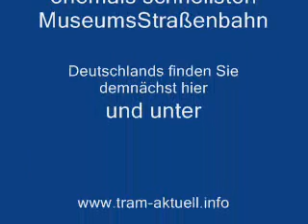Schwerter MuseumsStraßenbahn 2008 TEIL 3 in 1:87 & 1998 1:1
In diesem 3. Teil kann man sich noch einmal einen guten Eindruck von dem Modell SMS verschaffen. So in etwa hätte das Museumsgelände heute ausgesehen. Die Anfänge der Maßstab 1:1 Straßenbahn (damals die schnellste Museumstram Deutschlands) sehen Sie am Ende des Films.
Grundstücksspekulant ReA Roger Perplies  gewann den Stadtrat von Schwerte auf seine Seite - Baudezernent Herbert Kluge beauftragte Frau Ulrike Schulte (Stadt Schwerte) damit, die Museumsbahn  zu vernichten. Zwei Jahre lang schaffte es der Verein, gegen die Machenschaften anzugehen, dann wurde der Vorsitzende krank. Frisch-Jurist Jens Petersmann versuchte auf seine Art, das Museum nach seinen Vorstellungen zu übernehmen. Er ist gnadenlos gescheitert und schaffte nicht einmal ansatzweise, das ehrgeizige Projekt wieder ans laufen zu bringen,- ganz im Gegenteil. Sicher ungewollt gab er dem tollen Projekt den allerletzten Schuss,- er war noch ein junger Jurist, sehr naiv und an das Recht und die Ordnung in NRW glaubend. Für die Stadt und Grundstücksspekulant Perplies war er eine willkommene Marionette... (Ich wünsche Jens am Mooskamp   mehr Erfolg)!
Letztendlich ist alles in das Eigentum der Stadt Schwerte übergegangen und nur wenige Fahrzeuge blieben der Nachwelt erhalten. Die Stadt Schwerte wollte kein Straßenbahnmuseum. Das Gelände ist heute (2008) wieder eine wilde Mülldeponie - grün und lebendig (ein passender Slogan für Schwerte - grün die Birken und das Unkraut - lebendig die Ratten und das andere Ungeziefer.